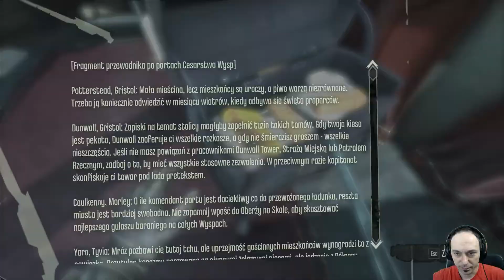ZAGRAJMY W DISHONORED THE BRIGMORE WITCHES (DLC) (PC) #1 - TWÓJ ZNAK , ODROCZENIE EGZEKUCJI LIZZY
Zapraszam serdecznie na 1 odcinek z serii zagrajmy w Dishonored The Brigmore Witches (DLC) lub jak ktoś woli ( let's play ) .

Dishonored: The Brigmore Witches to drugie rozszerzenie fabularne do gry Dishonored, które kończy rozpoczętą w poprzednim DLC, The Knife of Dunwall, opowieść o zabójcy Daudzie. Autorem obu dodatków tak jak i gry podstawowej jest Arkane Studios, zaś stroną wydawniczą zajęła się Bethesda.

W The Brigmore Witches ponownie wcielamy się w skórę Dauda, przywódcy grupy asasynów The Whalers, a jednocześnie bohatera poprzedniego dodatku - The Knife of Dunwall. Daud odkrył tożsamość oraz zamiary Delilah, przywódczyni tytułowej grupy wiedźm, przez co zadanie gracza sprowadza się do pokonania kobiety oraz jej podwładnych.

Prócz dodatkowego wątku fabularnego, rozszerzenie przynosi ze sobą garść nowych zdolności, broni czy miejscówek, które odwiedzimy podczas rozgrywki.

Premiera 13 sierpień 2013 ( PC , PS3 , X360 )

gramy w Dishonored The Brigmore Witches
zagrajmy w Dishonored The Brigmore Witches
let's play Dishonored The Brigmore Witches
gameplay Dishonored The Brigmore Witches
gameplay trailer Dishonored The Brigmore Witches